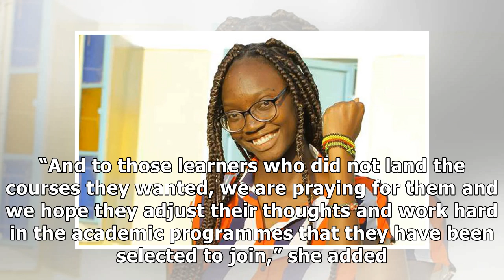Parents of top 2018 KCSE student address her placement to Technical University